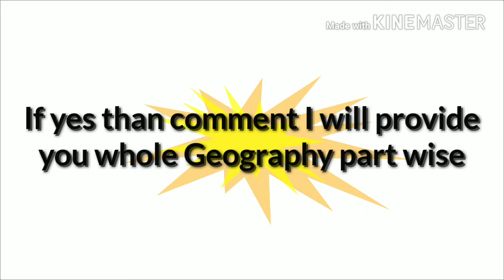Best way to learn geography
Best way to remember geographical places without having tension of trick to remember